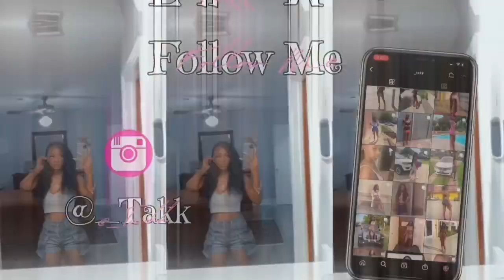MAINTENANCE VLOG:HAIR, NAILS, LASHES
Hey Thanks got watching !! XOXO

Lash Instagram: @winkwittee_